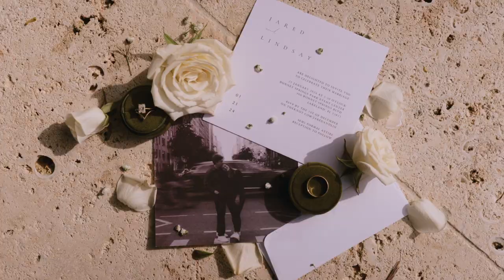Jared & Lindsay - Wedding at Bonnett Springs Park, Lakeland, FL - TEASER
Wedding Film Teaser of Jared & Lindsay. Lakeland, FL. January, 2024.

Sync ID: MB01NU8VJZAISOU